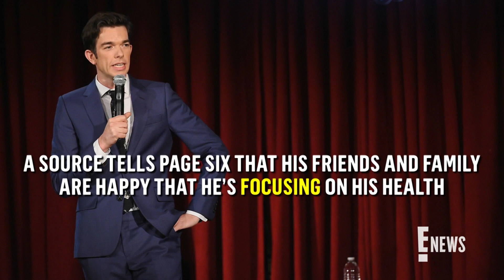John Mulaney Reportedly Checks Into Rehab | E! News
The "SNL" alum has allegedly checked into a Pennsylvania rehab facility for help with alcohol and cocaine addiction.